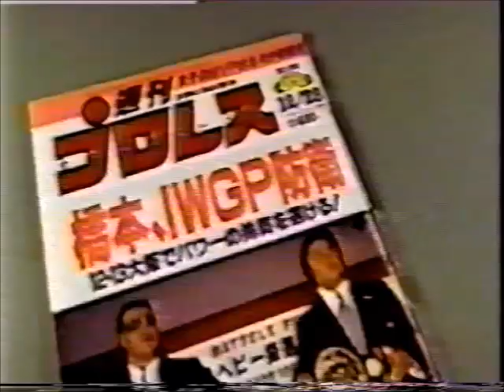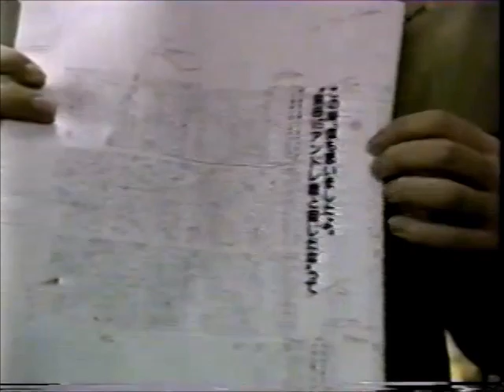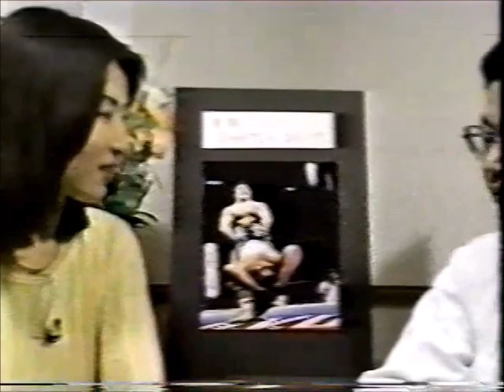TV Pro with Devil Masami (June 28th, 1995)